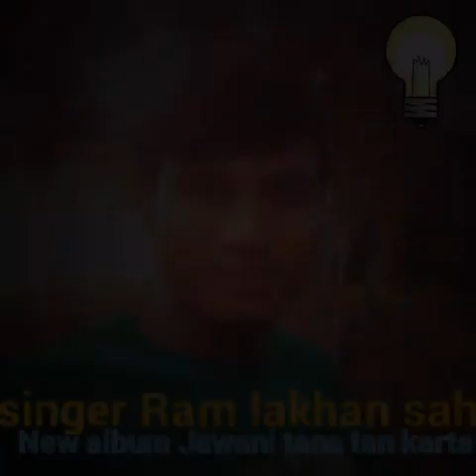Suresh mahato Singer Ram Lakhan